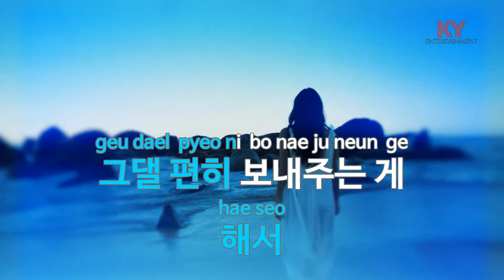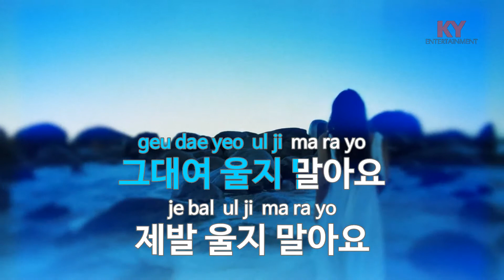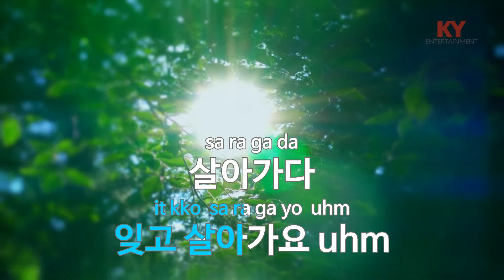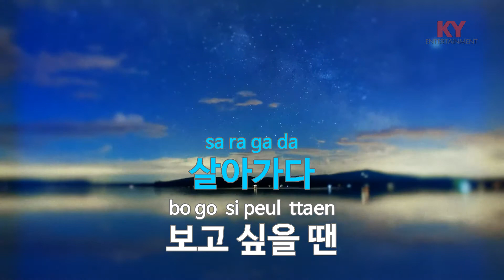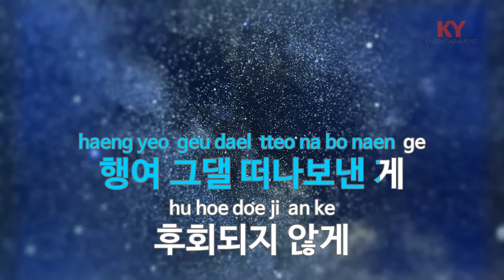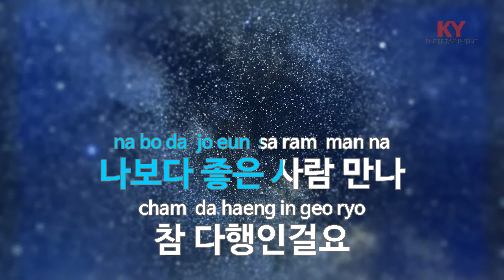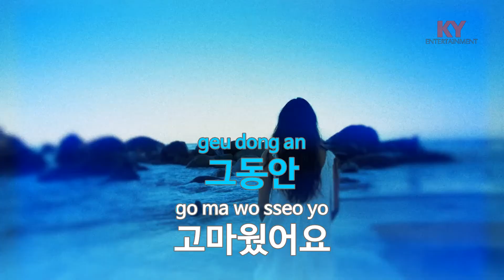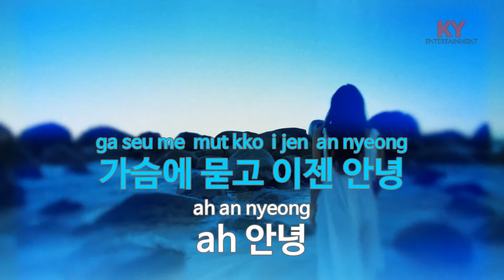[KY ENTERTAINMENT] 멀리있기 - KCM (KY.46561) / KY Karaoke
★ 곡 정보 ★
번호 : 46561
제목 : 멀리있기
가수 : KCM
작사 : 조영수
작곡 : 조영수

Copyrightⓒkeumyoung